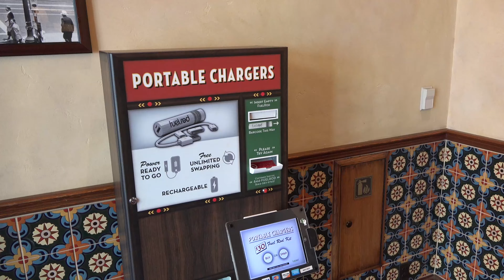Paradise Pier Attractions, Carthay Circle, Trader Sam's & More | Disney Parks Vlog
Join DIS Contributor, Tyler, as he takes us on Toy Story Midway Mania, Jumpin' Jellyfish, Golden Zephyr, The Little Mermaid, and Heimlich's Chew Chew Train along with some drinks at Carthay Circle and Trader Sam's, plus a look at Cruz Ramierez in Cars Land!